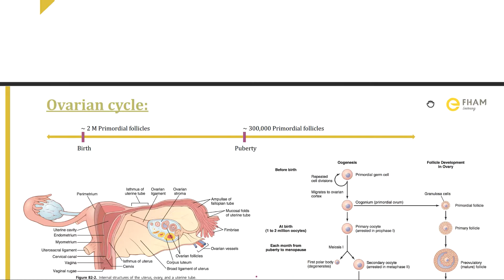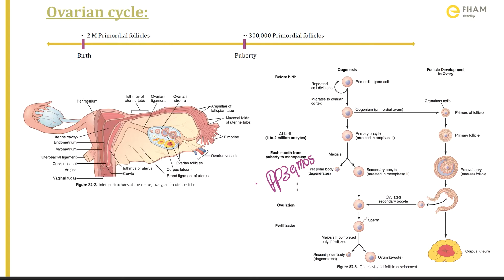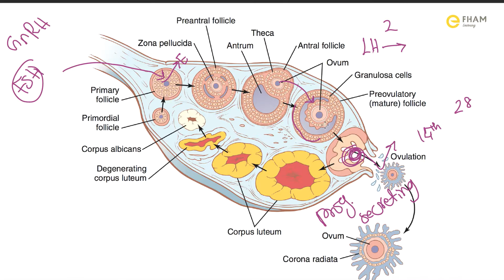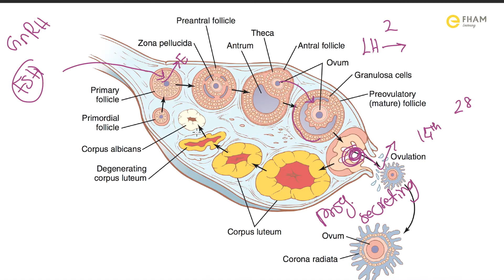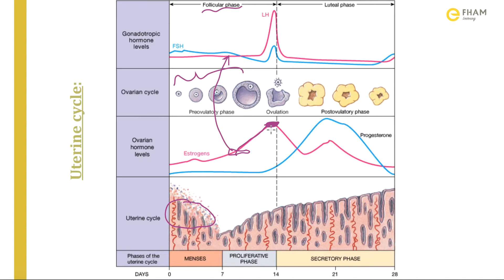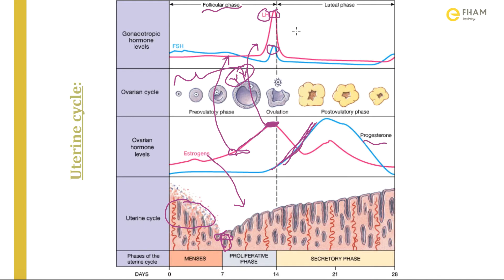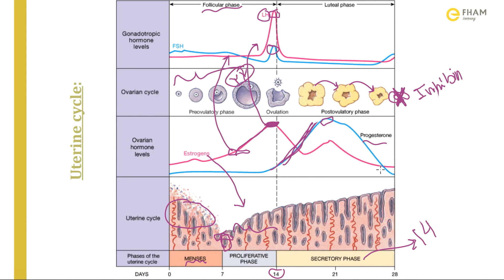Ovarian & uterine cycles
Uterine (menstrual) cycle & ovarian cycle in an easy and clear way